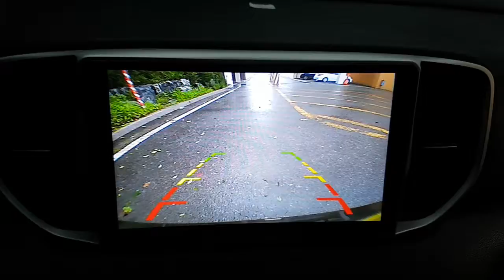2016 SPORTAGE GK140469